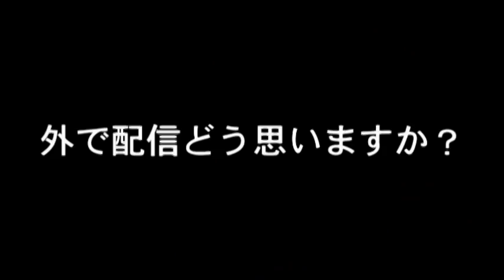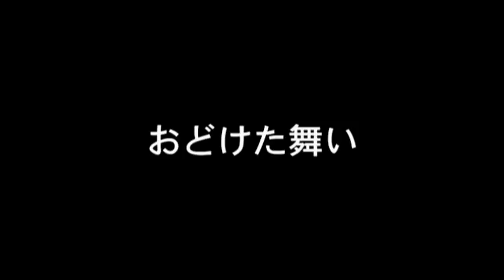【ウナちゃんマン】 断定！ウナイトスクープ 【第１回】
誰ぞのリクエストに応えてみました